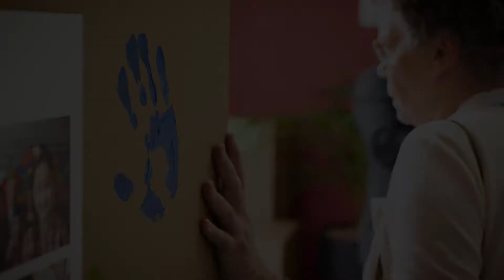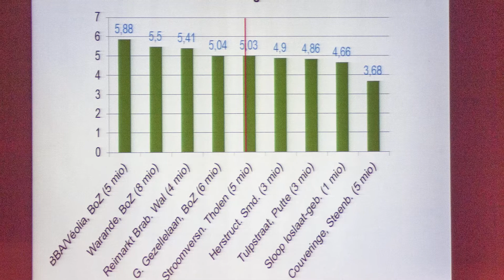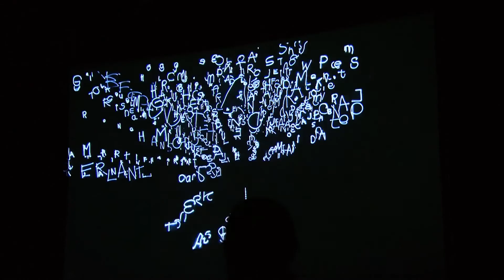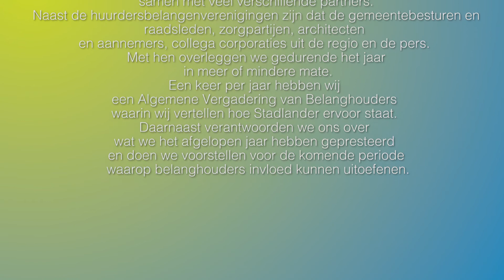Stadlander Belanghoudersbijeenkomst 2014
Videoverslag van de 2e algemene vergadering van belanghouders.